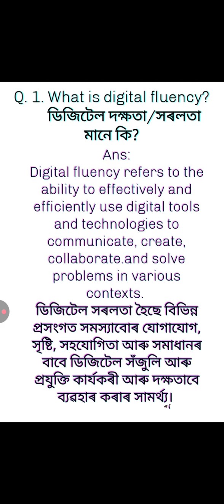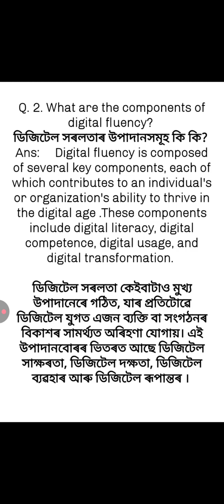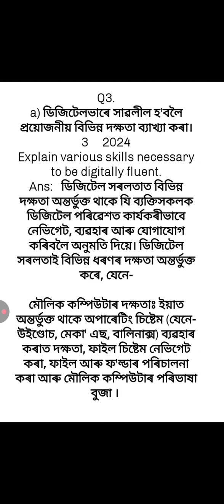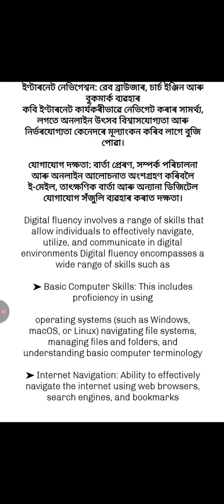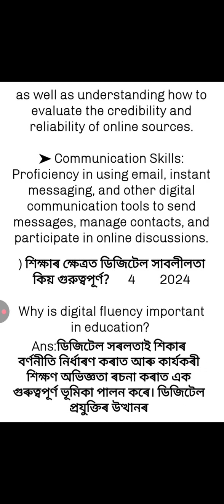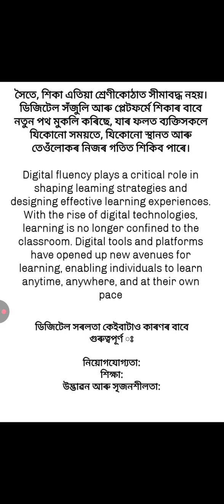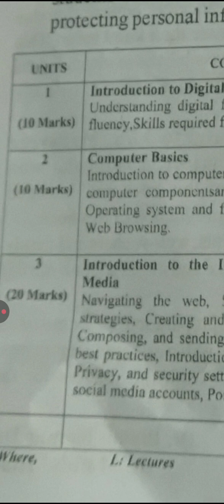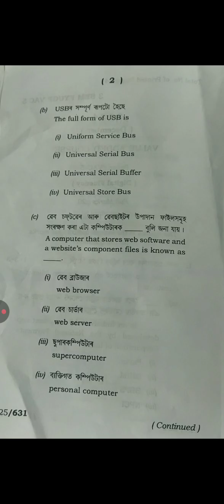Paper- VAC-5 Digital fluency Compulsory for BA/Bcom/Bsc 3 rd Sem Syllabus/Solve question answer.